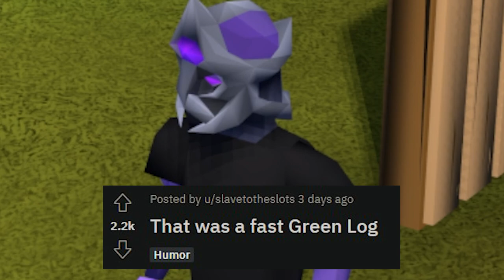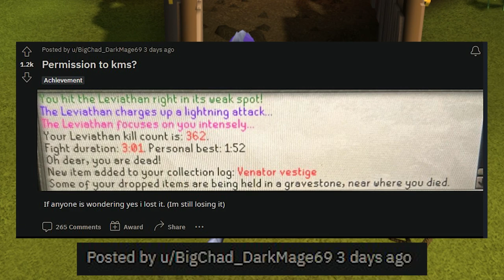Boss Log Completion, Blood Torva, and SPOON Pet OSRS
🎮Pro here, and boy, do we have a wild rollercoaster of OSRS adventures awaiting us in this riveting episode of Reddit Stories. 🌟

Kicking things off, we've got a tale from none other than "slave to the slots," who, with only 6 phantom muspah kills, managed to snag not one, not two, but a whopping 6 collection log slots! 📜 Who could've predicted such incredible luck? "That was a fast green log," they exclaimed. Truly a feat to marvel at.

🔗 Fast Green Log

Hold onto your pixels, because next up is Reddit user "seven 907." Brace yourselves – with a mere 1 KC at the Chambers of Xeric, they stumbled upon the legendary Twisted Bow, along with a treasure trove of Zulrah goodies – a blowpipe, a serpentine helm, and a trident of the swamp. Talk about hitting the jackpot!

🔗 1 KC Twisted Bow

Then, in steps "Too short for 69," regaling us with their miraculous pet luck. With just 6 kills of Skotizo, they managed to land the pet drop a staggering 4 times! If only luck like this would shine on all of us in our pet quests.

🔗 Skotizo Pet Luck

But the gaming community is not all about loot and battles – it's about memes too! Take "past present furher" for instance, who brings us a delightful twist on the "don't talk to me or my family" meme, Osrs style. Who knew memes could be so culturally intriguing?

🔗 Osrs Family Meme

Next up, we've got "dark mage 69," who, despite having bad luck, gives us a reality check. Imagine killing the mighty Leviathan and then perishing yourself, missing out on a super rare drop. A sad tale, indeed.

🔗 Dark Mage's Unfortunate Fate

Dive into the realm of awakened bosses, where "resident revenue 326" stands tall. They've conquered all four of these daunting bosses and earned the coveted Blood Torva armor – a feat they describe as one of the most challenging in all of OSRS. Applause, please!

🔗 Awakened Bosses Conquered

And speaking of remarkable achievements, behold the clan that's been together for 19 years! They celebrated their 19th anniversary with a heartwarming event, showcasing the beauty of long-lasting camaraderie in the world of Gielinor.

🔗 19th Clan Anniversary

Yet, the tides of fortune can be cruel, as "sizzler 990" discovered. With a Nex kc log of 2,230 kills, their rewards were meager shards, leaving them yearning for the coveted torva pieces. Here's hoping luck takes a favorable turn!

🔗 Nex KC Frustration

Ah, memes – the cornerstone of every vibrant gaming community. "Max clouds 21" embraces the meme spirit by dressing up as their 1/2000 drop-rate pet wisp, hilariously exclaiming, "Don't talk to me or my daughter ever again." A chuckle-worthy contribution, indeed.

🔗 Don't Talk To Me Meme

And then comes "Muddy benelli 19," who, at only 53 Agility and sans full graceful, managed to snag the giant squirrel pet. As they aptly state, RNG is a curious mistress – a sentiment many can relate to in the world of Gielinor.

🔗 Giant Squirrel RNG

Last but not least, we celebrate with "RJM02," who achieved the unthinkable – the grotesque guardian pet and the jar of stone, both at a mere 52 KC. A triumph of luck that's sure to stand out in the annals of OSRS history.

🔗 Grotesque Guardian Triumph

And for the grand finale, "throw away slave 678" presents us with a jaw-dropping achievement. After a whopping 1,150 Corrupted Gauntlet runs, they've amassed not only a full green log but also 3 pets! Yet their journey continues, as they strive for the elusive enhanced crystal seed, all while taking on this challenge on mobile. A true testament to dedication!

🔗 Corrupted Gauntlet Mastery

To wrap it all up, "high alch me" delivered a tale that speaks to the unpredictability of the game. A seemingly ordinary hard clue turned into a jackpot, yielding a gilded full helm worth a staggering 8 million GP at just 48 clues completed. Luck, you're a fickle friend indeed!

🔗 Hard Clue Jackpot

So there you have it, fellow adventurers – a glimpse into the myriad fortunes and misfortunes of the OSRS community. Until next time, may your loot be plentiful and your quests be epic! 🛡️🐉

🔗 Prelude Video: Get a sneak peek of the upcoming "Max Grandmaster" series in this prelude video